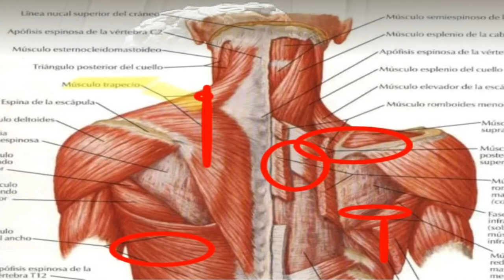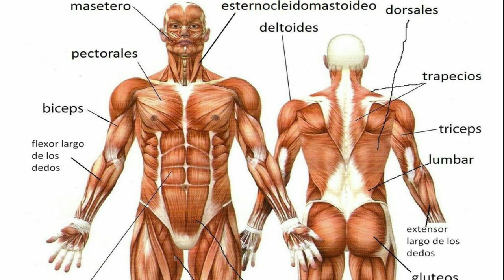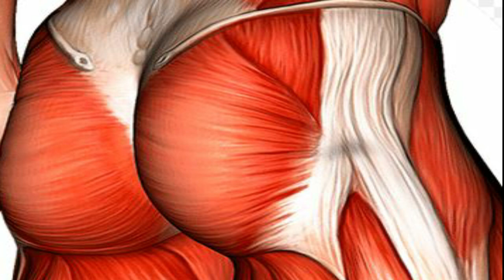ARTECONTODO TIPO DE METALES #20@JOSHUALIMONPALISOC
Las  esculturas del escultor filipino Joshua Limon Palisoc que verán en este video, no solo exploran el exterior del cuerpo humano sino que también nos invitan a reflexionar sobre nuestro interior y nos invitan a salir de la oscuridad a la que jamás debemos abandonarnos y es que solo mediante la pintura, la fotografía o como en este caso con la escultura se pueden materializar conceptos tan abstractos e invisibles para el ojo humano.
Aunque aún no se puede dedicar 100% al arte ya que trabaja de tiempo completo en una empresa, en cada tiempo que le queda libre crea esculturas figurativas del cuerpo humano utilizando varillas metálicas soldadas como haciendo una malla

Viendo el proceso creativo de Joshua recuerdo a uno de los mejores escultores de la historia el maestro Miguel Ángel quien pasó muchos años de su vida dedicado al estudio de la anatomía antes de dedicarse a la escultura

Observen estas increíbles esculturas de Miguel Ángel y miren como los músculos viven y pugnan por acomodarse bajo la piel y el cuerpo en general

Y digo esto porque Joshua primero hace bocetos o plantillas y auxiliándose en detalladas imágenes de nuestros músculos es que va construyendo poco a poco cada una de sus esculturas

El considera su proceso creativo como una experiencia ritualista de transferir su propia esencia a un objeto inanimado convirtiéndolo en una extensión de el mismo. Sus obras son siempre una representación de sus pensamientos internos de sus aspiraciones

Por lo general comienza la construcción de sus esculturas en el área de las nalgas solo porque esta es una de las partes más difíciles de hacer Tal vez porque las nalgas están formadas por muchas curvas diferentes sin embargo como dice él es muy satisfactorio cuando ya uno le va viendo la forma

El ve el cuerpo humano como un recipiente para el alma abierto por la mitad como una fruta para revelar lo que hay dentro de él y esas luces led ubicadas dentro de las esculturas son parte del diseño y permiten que ese resplandor del alma brille a través del cuerpo otorgándole a todas esas obras de él como un cierto Halo metafísico y nos muestra así el límite entre el yo interior y el exterior
Este artista explora la figura humana sus matices y cómo se puede presentar de diferentes maneras para poder capturar el estado de ánimo y el ser del artista

Palisoc utiliza el cuerpo humano para explorar el Estado mental y el ser del artista mientras que algunas figuras son presentadas en poses dinámicas con los brazos extendidos y la espalda quedada, otras pueden verlas ustedes parecen mucho más tranquilas y en paz todas ellas representan diferentes estados espirituales para el artista

Estas esculturas iluminadas que ustedes están viendo son parte de la primera exposición individual de palisoc en el Museo de Arte pinto en antipolo Filipinas. Eso es una colección de figuras sentadas erguidas Pero centrada en esos conceptos de la psicología filipina en que el loob es la personalidad Y la conciencia, el lanas es el cuerpo y el lalim la razón

Palisoc espera que este vídeo Inspire a todas las personas que lo vean a no existir en el mundo de esa forma tan pasiva sino a mover a los demás a través de nuestras propias habilidades. es que en el mundo actual tan hiperconectado los millennials se enfrentan a un estado mental de doble filo por un lado un vacío destructivo de soledad en medio de la conectividad digital y un mundo infinito de crecimiento y posibilidades cada cual elegirá Cómo maneja esa tecnología

No olviden que el link para comprar el libro en amazon.com lo dejo en la parte inferior en la descripción del vídeo y si se quieren suscribir ahora mismo aquí en el logo pueden pinchar y de una vez se suscriben nos vemos la próxima semana en un nuevo vídeo de ARTECONTODO